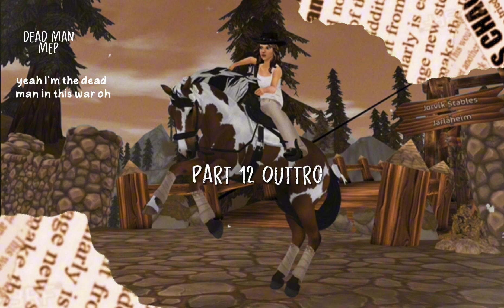Dead Man (SSO MEP) CLOSED and on its way 😊[10/12]pts done]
DEAD MAN SSO MEP

rules
2 parts max
has to be filmed 16:9 screen size
no water marks
follow theme
no editng the audio
no black screen before and after your part when you post it
let me no in the comments that your done your part
attest 4 seconds before and after your part so i can screen record it and put the clips together
use text given to you if you have compactions comment that you are
correct ￼lyrics

Theme
Westerny stile
old kinda looking
newspaper pngs
scratchy radio filer
 you can use a mustang, American quarter horse, ￼ American paint horse, Tennessee walker
orange tint to your part if you don’t no how to do that i can help you
film at wolf hall in
wester tack for your horse
transitions on beat if you can
there is no dead line at the moment
the 2 fonts

pt 1 @katelynwindhoof
pt 2 @cadencetruthrider
pt 3 @Maze_SSO
pt 4 @sparklesnova
pt 5 @Rowa.n
pt 6 @natasha008
pt 7 @sparklesnova
pt 8 mine
pt 9 @oxer_o
pt 10 @Mar_Wari
pt 11 @SSONox
pt 12 @Flamethepony